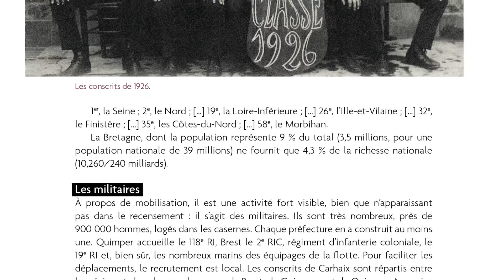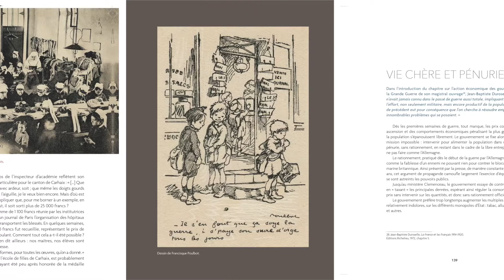La Bretagne dans la Grande Guerre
Auteur : Guy Malbosc
Livre : La Bretagne dans la Grande Guerre